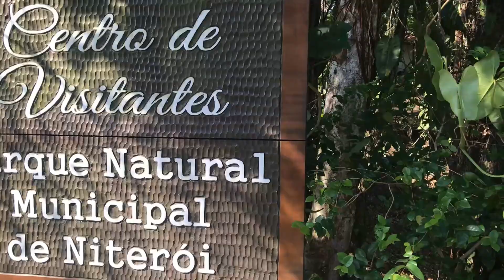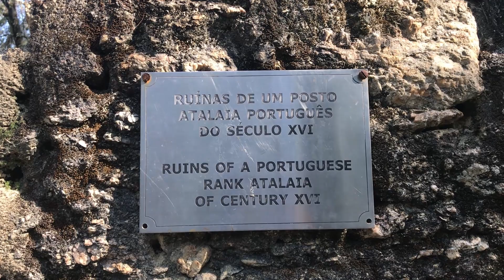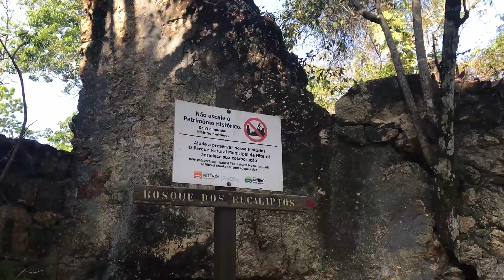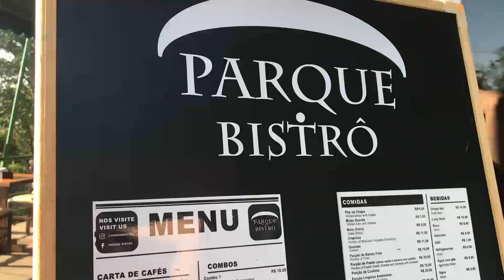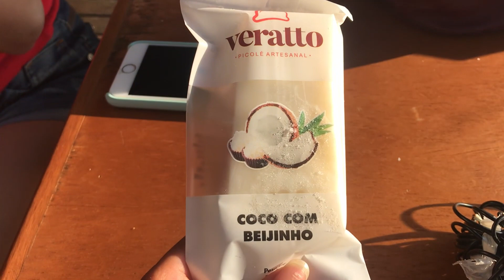UMA TARDE NO PARQUE DA CIDADE EM NITERÓI | O Que Tem Pra Fazer em Niterói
Você quer saber o que fazer em Niterói à tarde? Então, uma ótima opção é conhecer o Parque da Cidade em Niterói. Por lá, dá pra tomar um café no Parque Bistrô, conhecer o Bosque dos Eucaliptos e, claro, apreciar o lindo pôr do sol de Niterói.

Antes mesmo de ir pra Cidade Sorriso, é importante se planejar e ver o que tem pra fazer em Niterói. Felizmente, a cidade é cheia de atrativos incríveis e um deles é o Parque da Cidade (Niterói).

Esse parque fica na Estrada da Viração, no bairro de São Francisco. Saiba que ele é uma ótima alternativa de onde ver o pôr do sol em Niterói. Então, aperte o play e assista esse vlog de Niterói!

Olá! Meu nome é Cíntia, tenho 26 anos, sou jornalista e moro em São Gonçalo/RJ. Resolvi criar o meu próprio canal com o objetivo de mostrar dicas de destinos e como viajar de forma econômica. E assim nasceu o Rota de Sonhos!